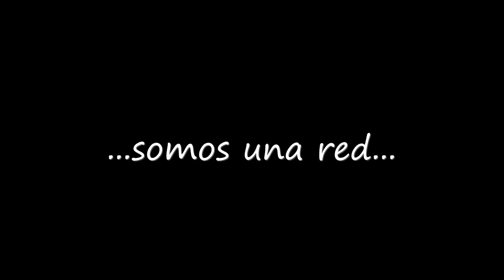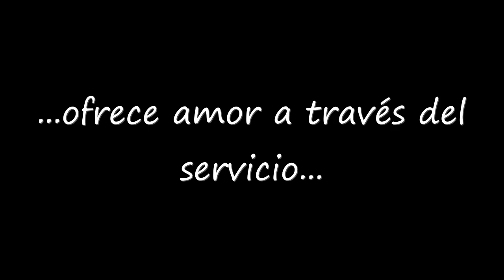Via Encuentro 2013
Canción y vídeo oficial de "Via Encuentro 2013"

Canción compuesta e interpretada por "Friends Ensemble":

Araitz Bizkai
Adriana Olsina
Maite Neri
Unai Rodríguez